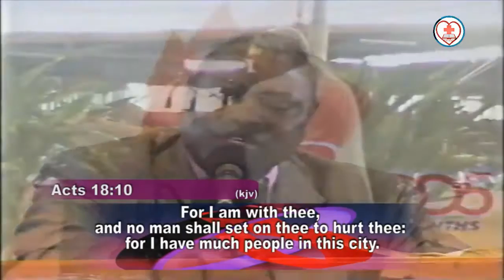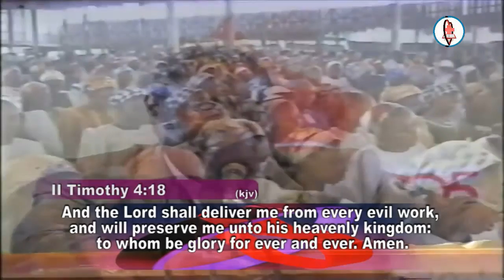National Youth Success Camp (23rd August, 2017)